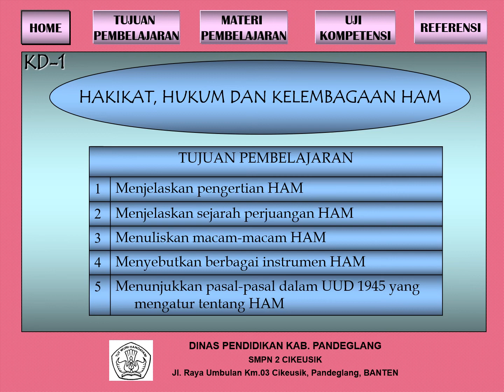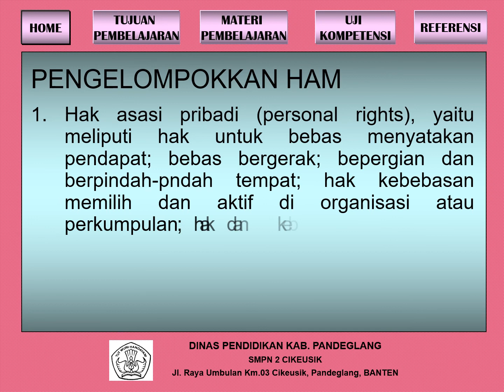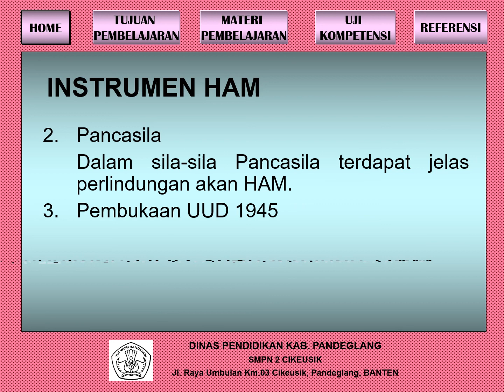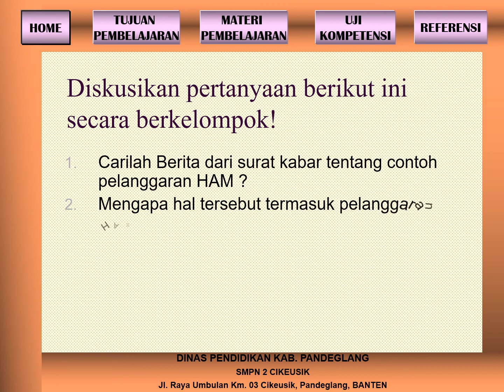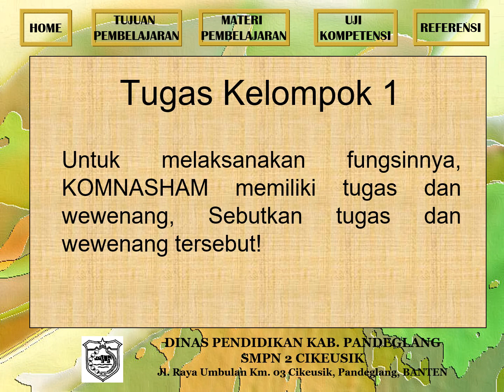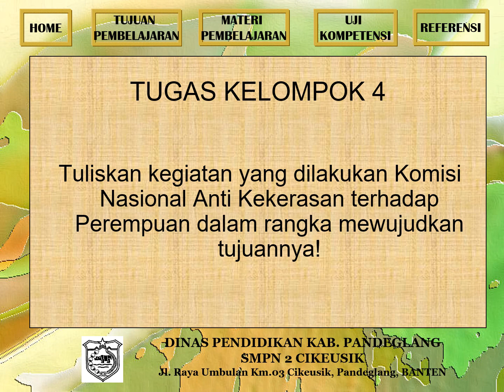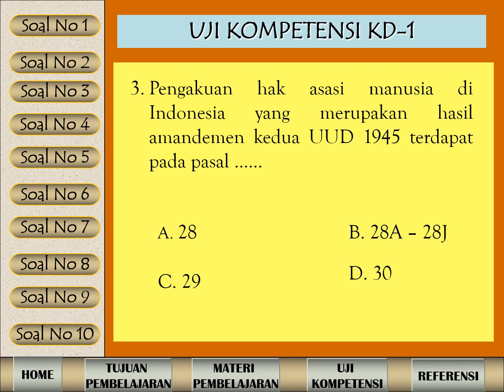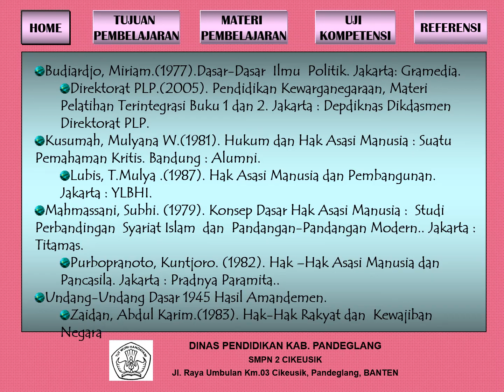KONSEPSI HAM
Ada beberapa blog yang mungkin membantu Bapak Ibu Guru Mencari Administrasi guru:
4. download gratisan film HD BlueRay